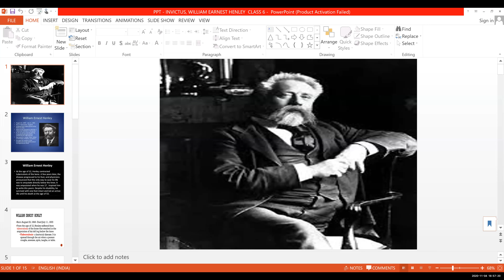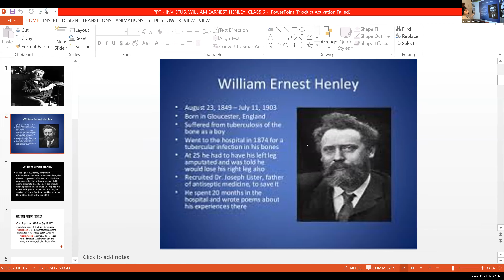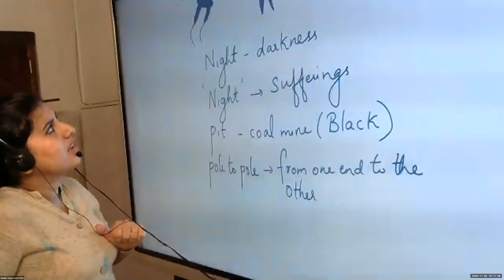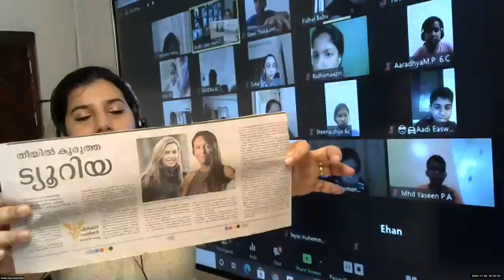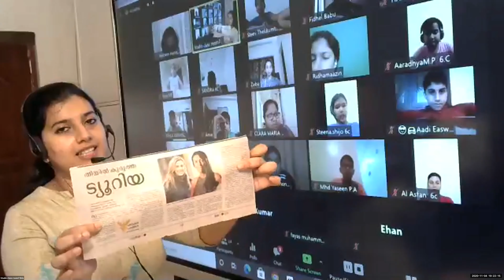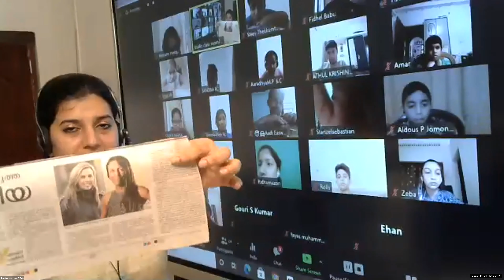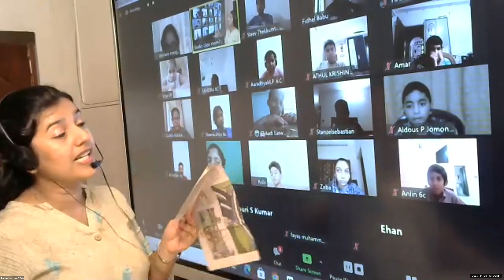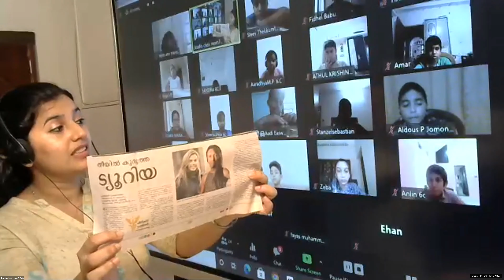Dr.Raju Davis International School | CLASS 6 ENGLISH LITERATURE | 04-11-2020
CLASS 6  ENGLISH LITERATURE  INVICTUS